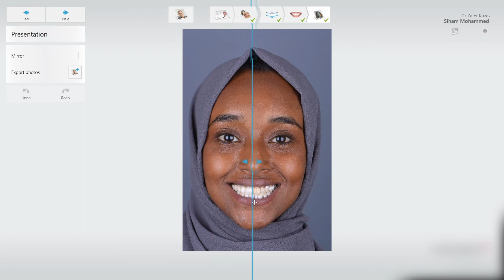DIGITAL SMILE DESIGN | PATIENT SIHAM MOHAMMED | PORCELAIN CROWNS | VENEERS | DENTAL WHITENING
Improving Your Smile
A great smile can be the most attractive feature of your face. A smile helps you express health, success, youth and sincerity. It is a great asset in your personal, business and social contacts. So it’s important that you are happy with how your smile looks. But if you are like many people, you may not be.

Your dentist has many different techniques to shape, sculpt, and make your smile more beautiful. With a few simple steps, you can have a smile you feel great about. And treatment may be more affordable than you think.

📍 Varyap Meridian G1 Blok D:25-26 Batı Ataşehir / ISTANBUL
📍 Mühürdar Cad. No:69/1 Kadiköy / ISTANBUL